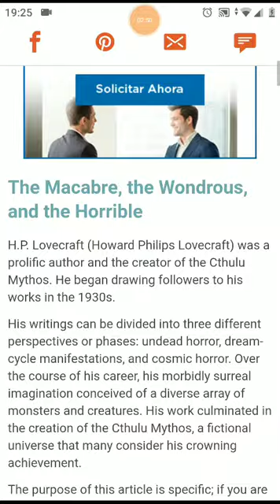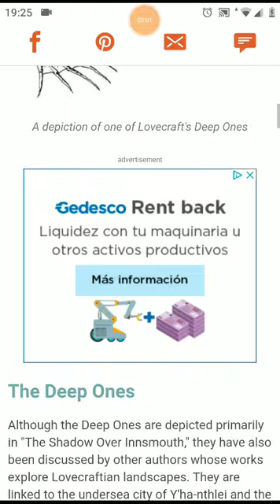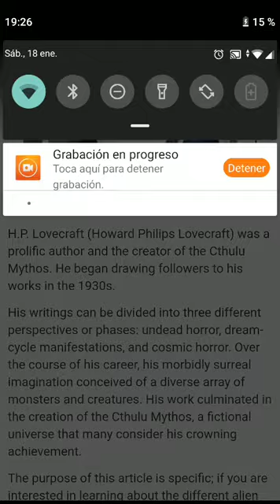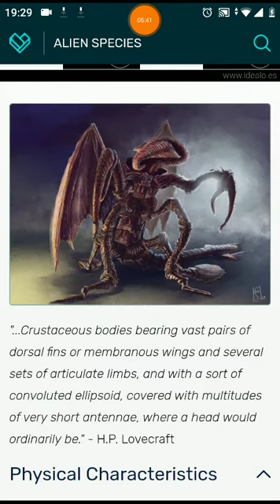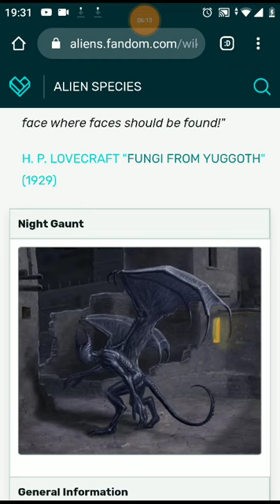Lovecraft: el "Terror Cosmico" y la Realidad Oculta"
En este video vamos a analizar la obra de Lovecraft y su obra de literatura fantástica que incluso tiene relación con la realidad no ficticia.Es decir,...¿Que inspiró a Howard Phillips Lovecraft para crear tales obras?... Vivió alguna experiencia?,?o fue un contactado?